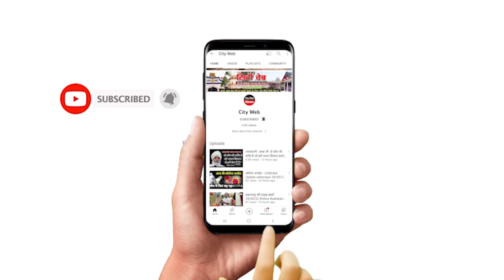बाबाजी के दोस्त ने सुनाई उन्हें पुनर्जन्म की कहानी | राधास्वामी सत्संग ब्यास | Sawan Singhji Maharaj